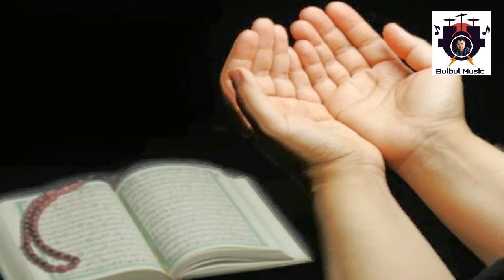প্রবাসীদের কস্ট নিয়ে আর এ বুলবুল এর অসাধারন গান ২০২০ [ Bulbul Music]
কম্পোজ : আর আর কম্পিউটার

মূল উদ্দেশ্য : প্রবাসীদের শান্তনা দেয়া